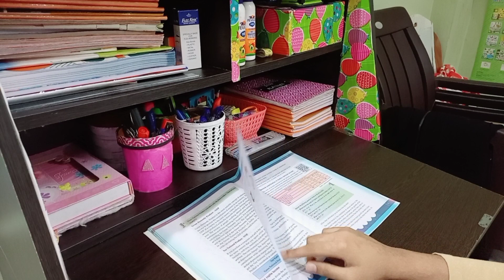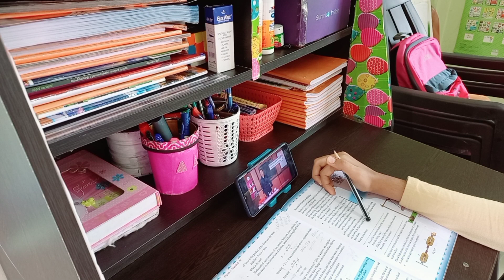How To Study For Offline Exam?Note Making Methods|The Cornell System For Note Making